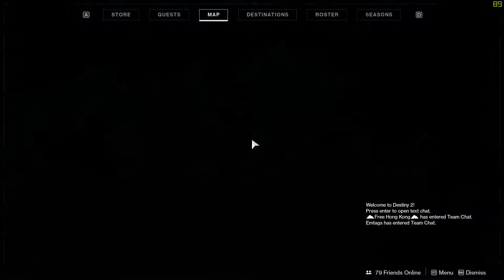Facing The Nightmares - Let's Play Shadowkeep Co-Op Episode 17: Working on the Memory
This time we have to melee people.

What is Shadowkeep?
Destiny 2: Shadowkeep is the fourth expansion for Destiny 2, a first-person shooter video game developed by Bungie. Released on October 1, 2019 (delayed from its original date of September 17), it is the first major expansion to be published independently by Bungie after acquiring publishing rights for the series from Activision in early 2019, as well as the first to arrive on Steam rather than the Battle.net client which had been used since launch. The expansion returns players to the Moon as a playable destination, with the location reprised and expanded upon from the original version of the first Destiny game. Shadowkeep includes new content for every aspect of the game; including new missions, new Player versus Environment (PvE) locations, Player versus Player (PvP) maps, weapons, armor, exotic gear, a new raid, as well as further fundamental changes to the core functionality of the game, including a revamped armor system.

Along with Shadowkeep, the original Destiny 2 base game was re-released as a free-to-play title under a release titled Destiny 2: New Light. New Light features all of the content of the original Destiny 2 base game, as well as the content from the first two expansions, Curse of Osiris and Warmind, access to the full PvE strikes playlist, the competitive PvP playlists and maps, and the hybrid PvE/PvP mode Gambit. Players of New Light also have access to all the playable destinations in the game, including the Tangled Shore, the Dreaming City, as well as the Moon without needing to own either the Forsaken and/or Shadowkeep expansions.